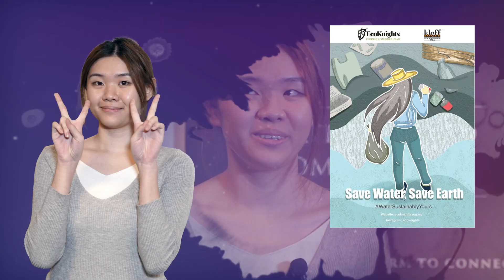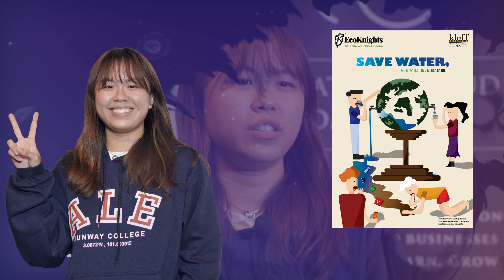Top 30 Finalists (Part 3) - CCC's Adobe Certified Professional Malaysia National Championship 2024